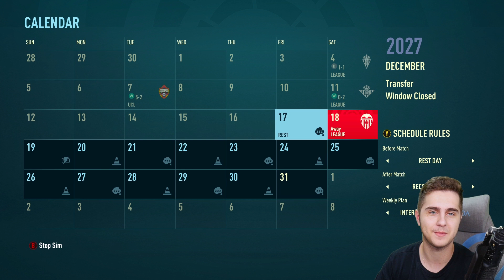SIMULAM CARIERA lui IANIS STOICA in FIFA 22 !